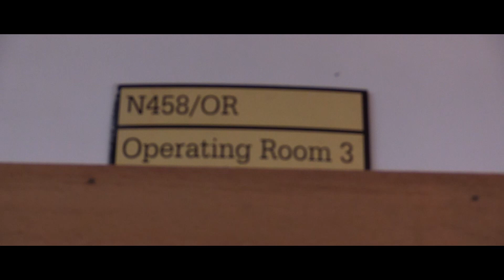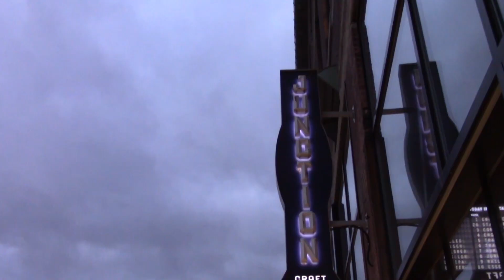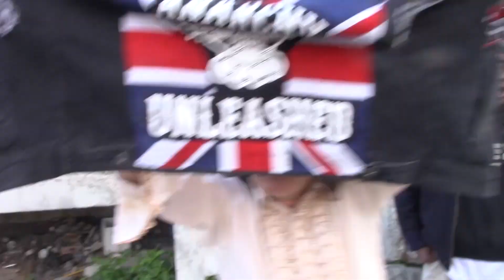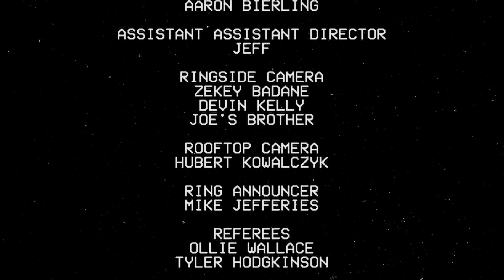Junction City Wrestling - Season 2 - Episode 9 - A Junction City Christmas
Live from the Aleyards, it's a Junction City Christmas! Featuring Freedom Wallace vs. Frank the Tank, plus Shacklands Dave has one more challenger to thwart Freedom's attempted takeover of the Aleyards.

Of course, no Christmas special would be complete without a special appearance from jolly old St. Nick himself!

Filmed outside of Shacklands Brewing Co. & inside Junction Craft Brewing in Toronto, Ontario, Canada.

With your hosts Ed Kanerva & Gengis Juan.

Produced by Andrew McRae.

It's Classic Entertainment!